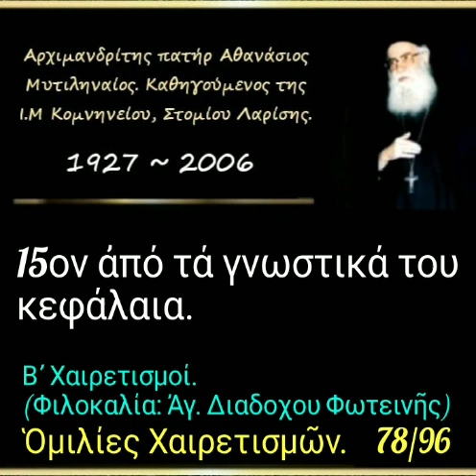Φιλοκαλία: Ἀγ. Διαδοχου Φωτικῆς. 15ον ἀπό τά γνωστικά του κεφάλαια. Ὁμ. Χαιρετισμῶν. 78/96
► Κατηγορία :
Ὁμιλίες Χαιρετισμῶν.

►  Ὁμιλία - 78'

05-03-99

Β' Χαιρετισμοί
(Φιλοκαλία: Ἀγ. Διαδοχου Φωτικῆς)

15ον ἀπό τά γνωστικά του κεφάλαια (δ. 28')

► Όλες οι ομιλίες της Κατηγορίας :
" Ὁμιλίες Χαιρετισμῶν " εδώ ⬇️.